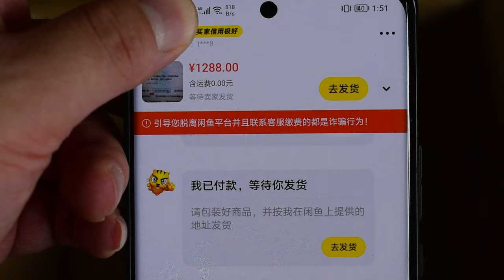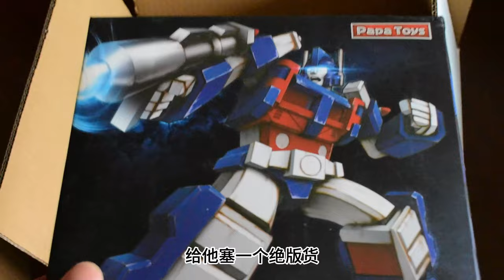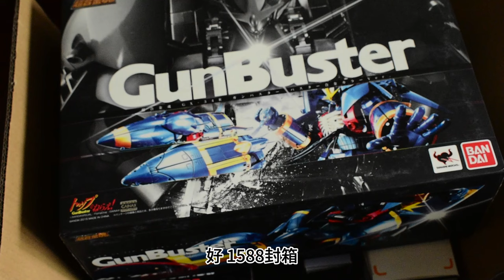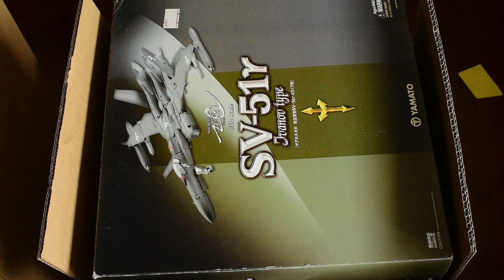卖盲盒的奸商打包视频流出第二期，一次下单三个大包！